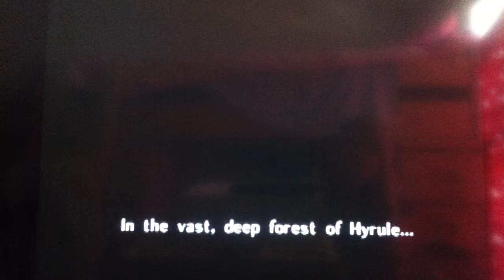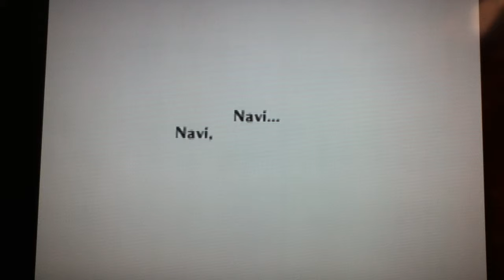The Legend of Zelda Ocarine of Time introduction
The introduction to the legend of Zelda ocarina of time